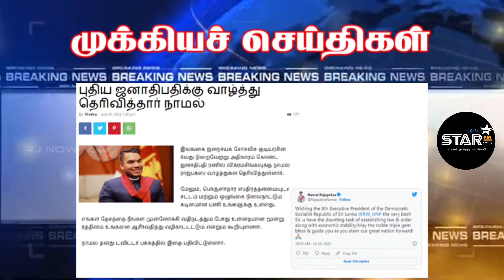இன்றைய முக்கியச் செய்திகள் 20 July 2022